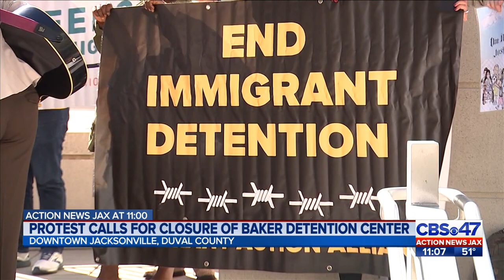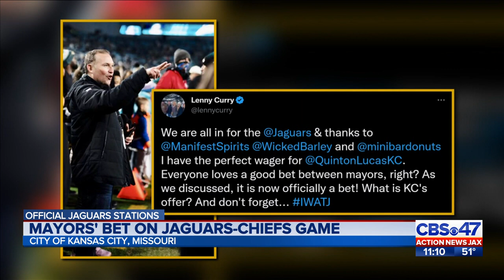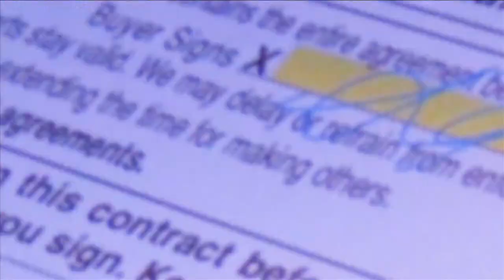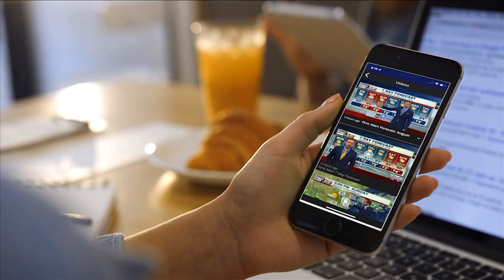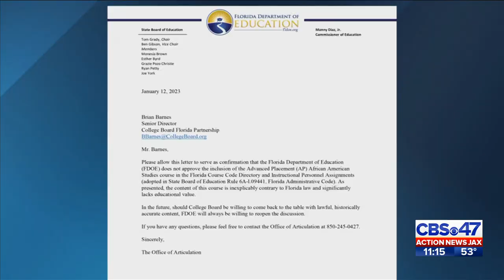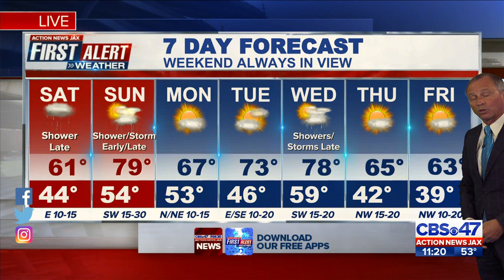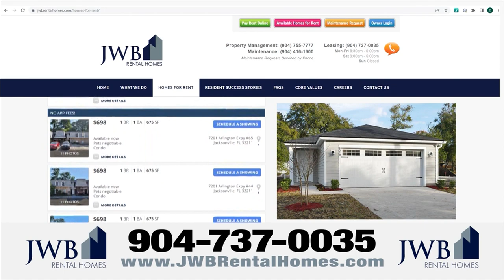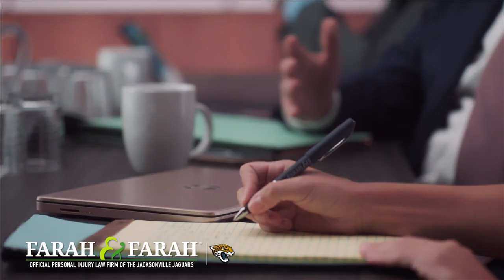11pm 1 20 2023 Officer Shot team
Action News Jax at 11:00 from January 20, 2023. Team coverage of an officer-involved shooting, and special coverage preview of the Jacksonville Jaguars vs. KC Chiefs game the following day.